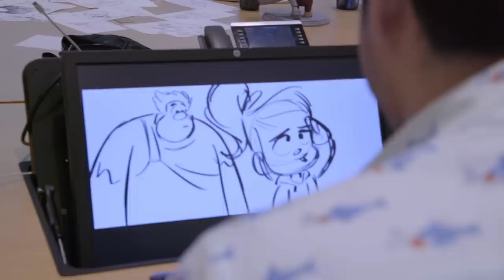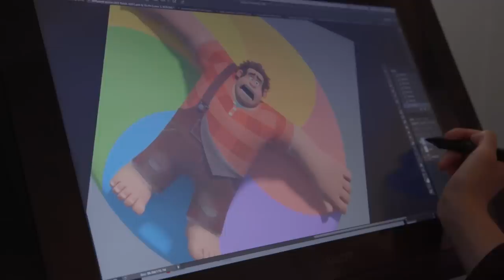Behind The Scenes on WRECK-IT RALPH 2 - Ralph Breaks The Internet Movie B-Roll & Bloopers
Go behind-the-scenes with the voice cast recording for Disney's Ralph Breaks the Internet: Wreck-It Ralph 2, movie b-roll, bloopers and a sneak peek at the making of the animated movie!

Voice cast: John C. Reilly, Sarah Silverman, Gal Gadot, Taraji P. Henson Jack McBrayer, Jane Lynch, Alan Tudyk, Alfred Molina, Ed O’Neill, Sean Giambrone, Flula Borg, Timothy Simons, Ali Wong, Hamish Blake, GloZell Green, Irene Bedard, Kristen Bell, Jodi Benson, Auli‘i Cravalho, Jennifer Hale, Kate Higgins, Linda Larkin, Kelly Macdonald, Idina Menzel, Mandy Moore, Paige O’Hara, Pamela Ribon, Anika Noni Rose, Ming-Na Wen.
Directed by: Rich Moore, Phil Johnston
Produced by: Clark Spencer
Screenplay by: Phil Johnston, Pamela Ribon

In “Ralph Breaks the Internet,” video-game bad guy Ralph (voice of John C. Reilly) and best friend Vanellope von Schweetz (voice of Sarah Silverman) leave the comforts of Litwak’s arcade in an attempt to save her game, Sugar Rush. Their quest takes them to the vast, uncharted world of the internet where they rely on the citizens of the internet—the Netizens—to help navigate their way. Lending a virtual hand are Yesss (voice of Taraji P. Henson), the head algorithm and the heart and soul of the trend-making site “BuzzzTube,” and Shank (voice of Gal Gadot), a tough-as-nails driver from a gritty online auto-racing game called Slaughter Race, a place Vanellope wholeheartedly embraces—so much so that Ralph worries he may lose the only friend he’s ever had. Directed by Rich Moore (“Zootopia,” “Wreck-It Ralph”) and Phil Johnston (co-writer “Wreck-It Ralph,” “Zootopia,” writer, “Cedar Rapids”), and produced by Clark Spencer (“Zootopia,” “Wreck-It Ralph,” “Bolt,” “Lilo & Stitch”), “Ralph Breaks the Internet” releases in cinemas on Nov. 30, 2018.